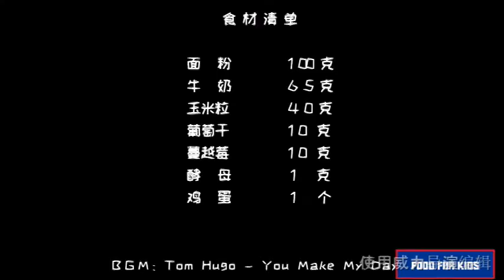12月+寶寶輔食：香甜玉米糕。What 12-month-old baby eats in a day?離乳食サプリメン，유아식 보충제，宝宝辅食，Suplemento alimenticio。